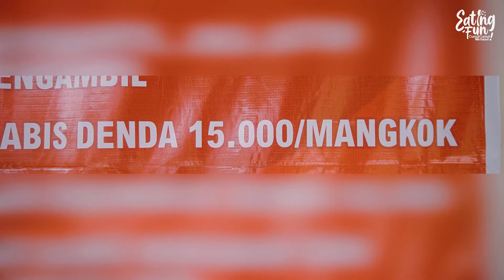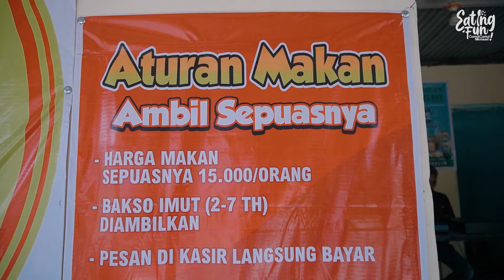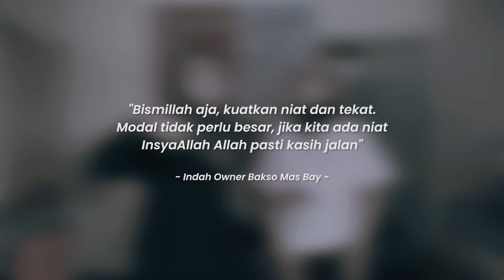SAK WAREGMU, SAK PUASMU, SAK MBLENGERMU !! BAKSO PRASMANAN MAS BAY KEDIRI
Hallo cumuters!
Kembali lagi di Eating Fun, Cumut-cumut Nikmattt!

Nama : Bakso Prasmanan Mas Bay
Alamat : Jl. Cemara, Krajan Kidul, Ketami, Kec. Pesantren, Kediri

Request / Pertanyaan silahkan tulis di kolom komentar ya
Terimakasih